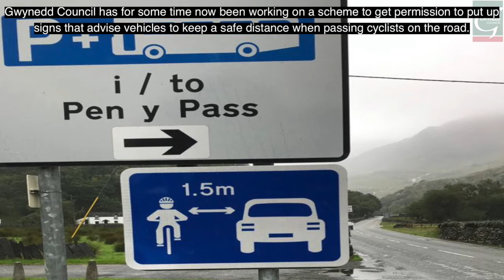Gwynedd scheme aims to ensure cyclists get the space they need